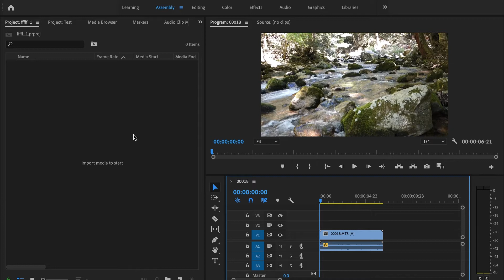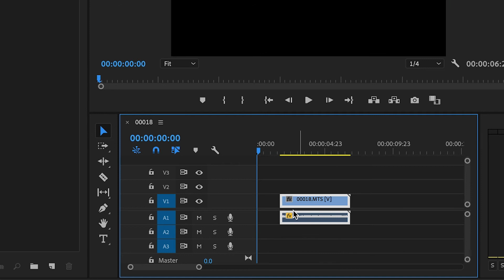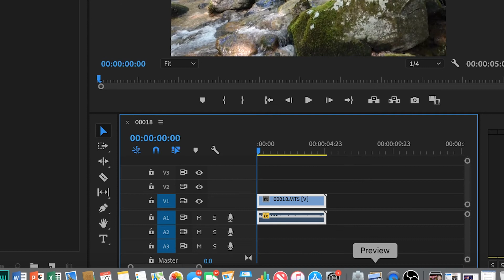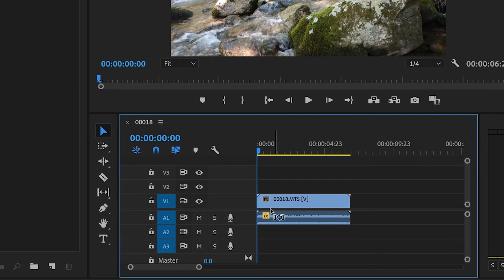How to Cut Video In Premiere Pro CC 2019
In this video I go over how to cut video In Premiere Pro CC. This Premiere Pro tutorial will work for all versions of Premiere Pro including Premiere Pro CC 2018, Premiere Pro CS6 and Premiere Pro CC 2015. Have you ever wondered how to cut video in Premiere Pro CC? These video editing tips will help you understand exactly how to trim video in Premiere Pro which is the same as knowing how to cut video in Adobe Premiere Pro. Hopefully this Premiere Pro cut video helps give you more of an understand on how to cut video in Premiere CC.

My name is Tyler White and thank you so much for the support. It means the world to me!